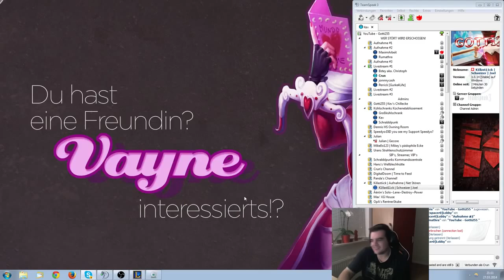Lux MID Diamant Gameplay S4 Lets Play League of Legends LoL Champions von A Z #52 Deutsch German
Susbcribe my channel for more.